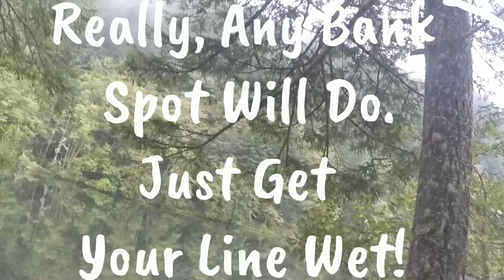Fishing Spots at North Fork Reservoir | Oregon Trout Fishing Compilation | Fishing in Pouring Rain!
We have put together some footage of our first go to stops when at North Fork Reservoir. We occasionally stop by the North Fork Reservoir Boat Launch (and have a video there) but  we tend to frequent the spots in this video first. When looking for a good fishing spot (especially somewhere new) we try to read the water, look at the surrounding landscape and watch what other anglers are doing. However, it is never good fishing when you are fighting the crowds for a spot so we encourage you to explore new places and stops. You might just find a new honey hole of your own!